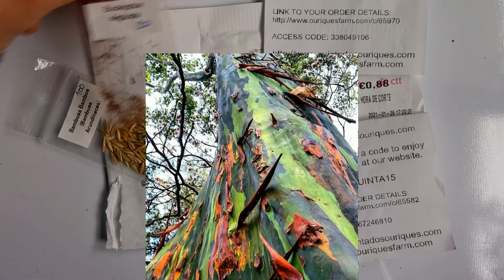Прилетели семена !!! Эвкалипт радужный и Бамбук древовидный!!!)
Получили семена. Заказывались через ebay .
- вот ссылка на магазин